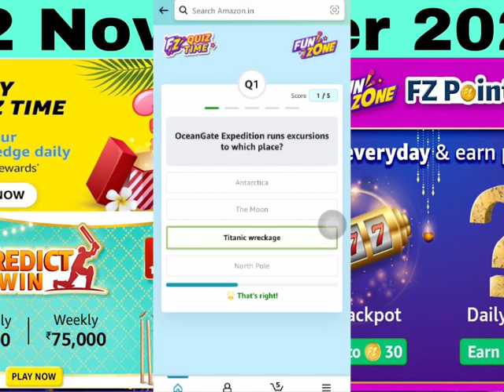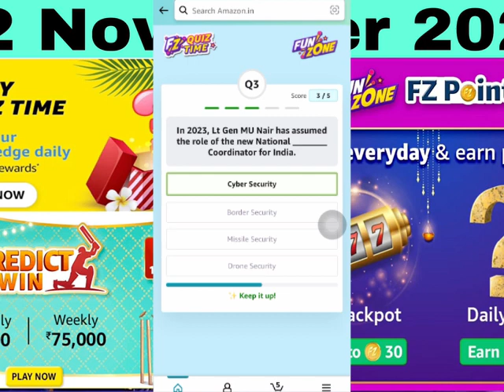Amazon daily quiz time answer today | Amazon cricket prediction quiz answer today | 12 November 2023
*Hello Brother*
Ap logou ka
 * Superfast Quiz Answers *
Free me pai kaise kamayengi
Yeh Suche kar mene ye channel banaya
App paisa kama sekte he